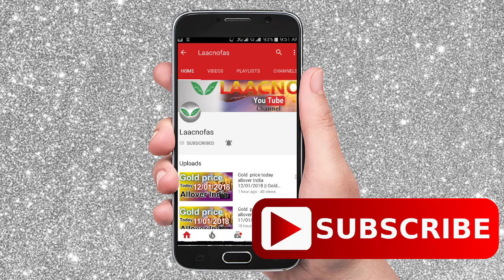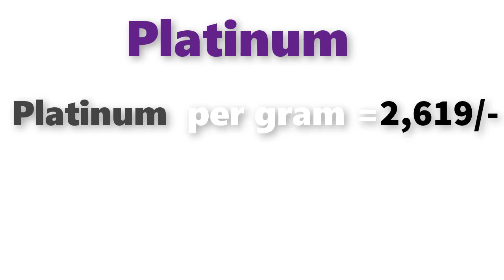గోల్డ్ రేట్ టుడే||Gold rate today in Telugu|Gold rates in Telugu|Gold price in Hyderabad| Laacnofas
గోల్డ్ రేట్ టుడే||Gold rate today in Telugu|Gold rates in Telugu|Gold price in Hyderabad| Laacnofas బంగారం ధర